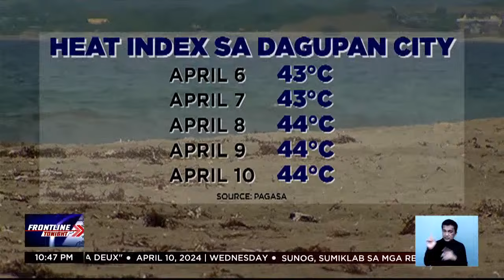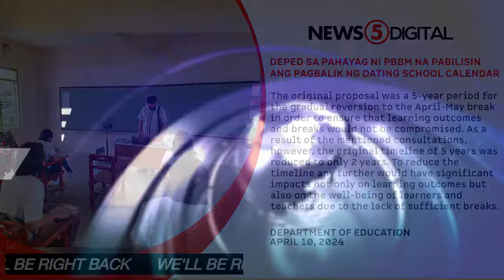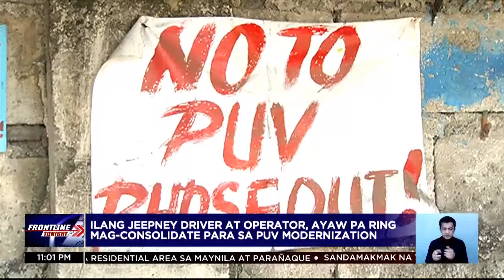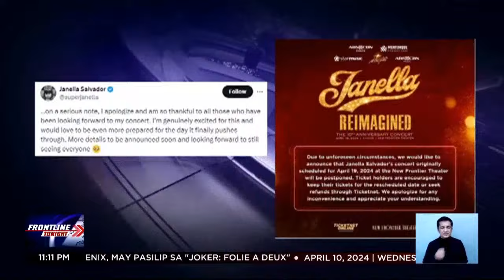FRONTLINE TONIGHT LIVESTREAM | April 10, 2024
Narito na ang mahahalagang balita at impormasyon sa Frontline:
• Residential area sa Maynila, nilamon ng apoy
• Sandamakmak na isdang tamban, tila biyaya sa dalampasigan sa DipologCity; huli ng isda, matumal sa Pangasinan dahil sa
• Sapul sa video: Motorsiklo, biglang nag-counterflow sa Skyway, muntikang magdulot ng aksidente
• PBBM, tinawag na 'horrified' ang umano'y gentleman's agreement nina dating pangulong RodrigoDuterte, Chinese Pres.
• Endangered species na tarsier, dinakma ng mga vlogger sa
• Pasilip sa bad romance nina LadyGaga at JoaquinPhoenix sa
Mga Kapatid, samahan sina Ed Lingao at Ruth Cabal sa balitaan sa FrontlineTonight!